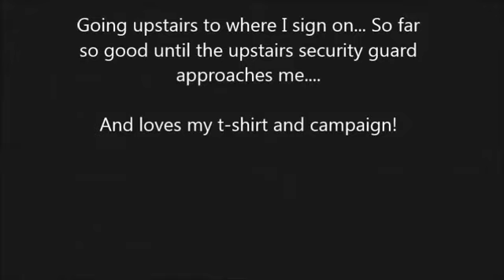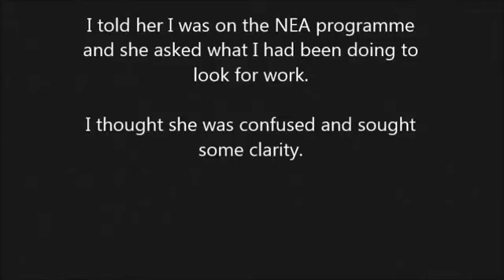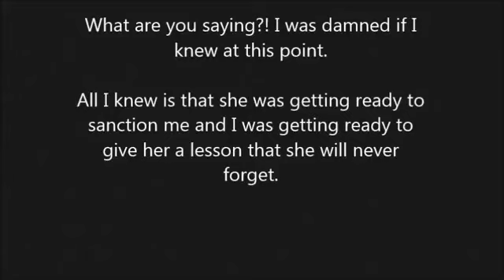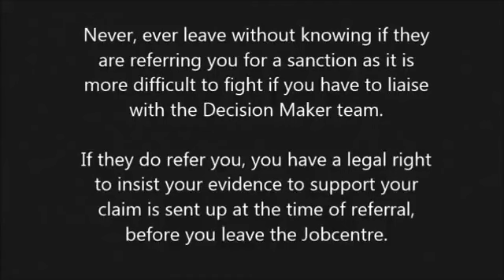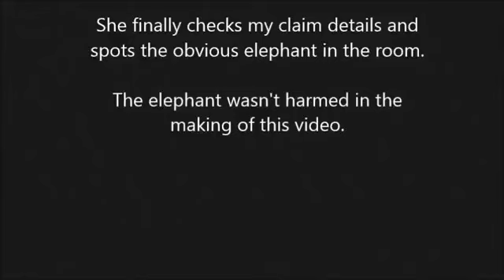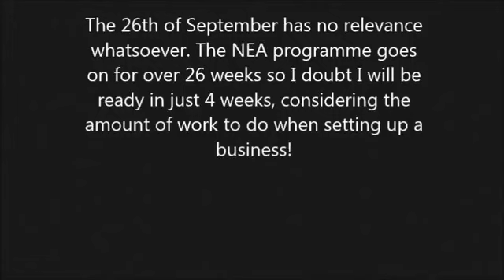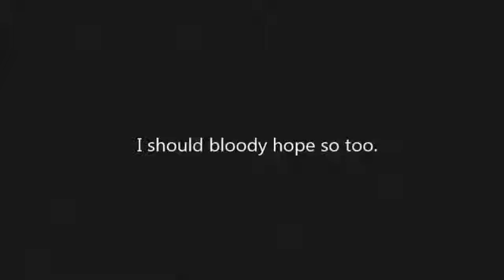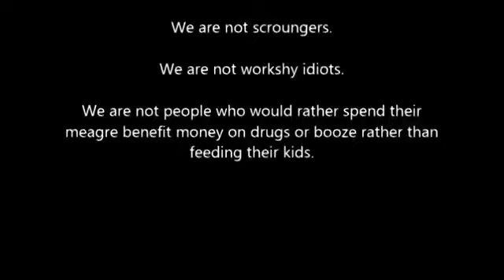Job centre advisor sanctions man 3 times unlawful